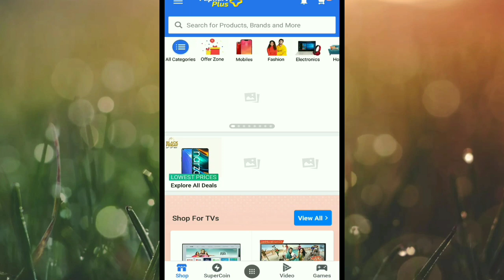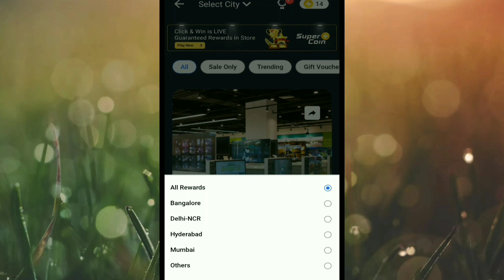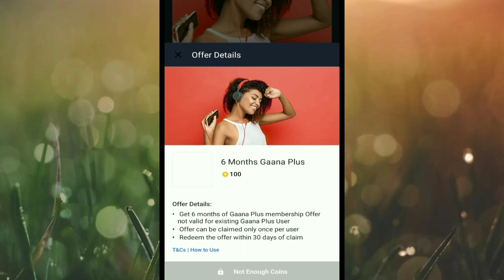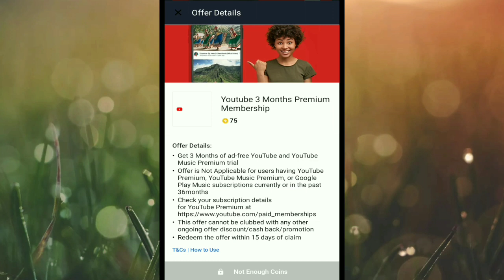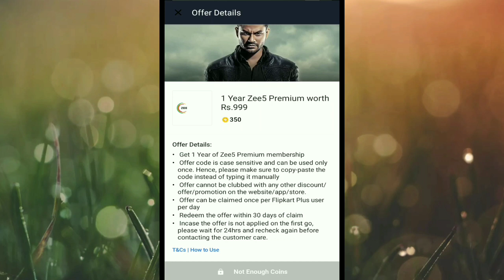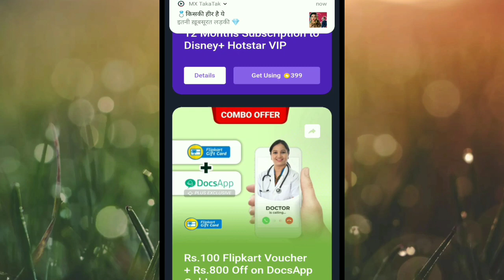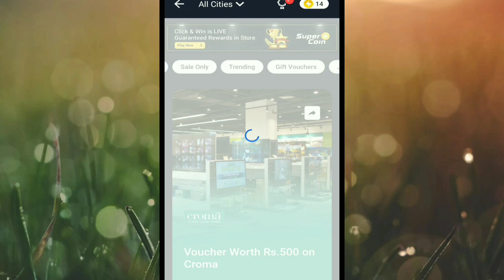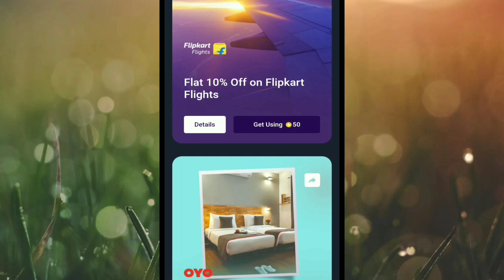Flipkart par Super Coin Kaise Use karen || How to use SuperCoin on Flipkart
How to use SuperCoin on Flipkart
Flipkart par Super Coin Kaise Use karen